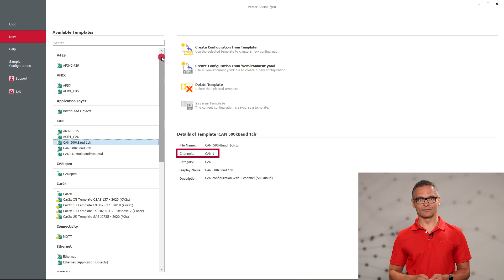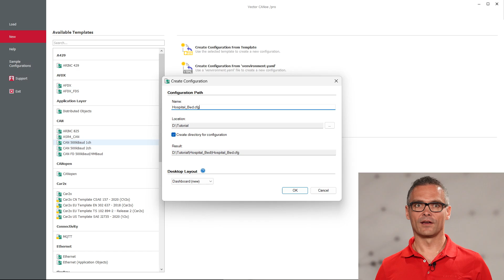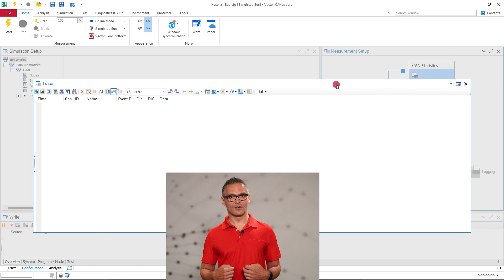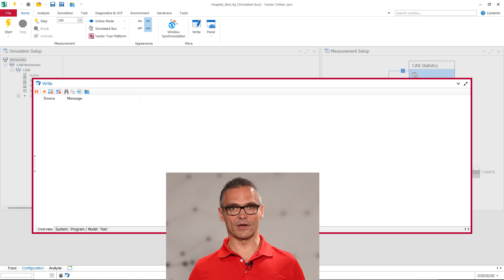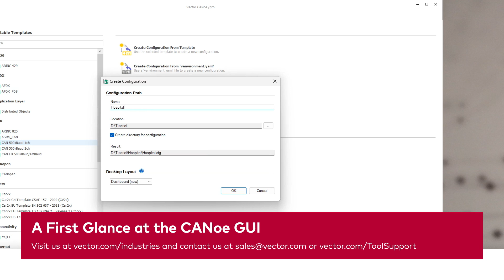A First Glance at the CANoe GUI | Getting Started With CANoe and vTESTstudio